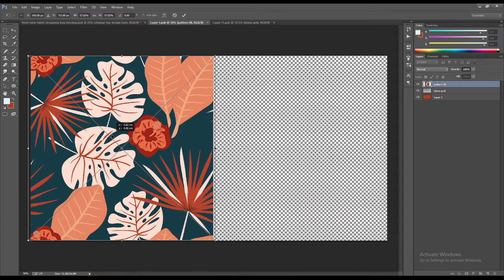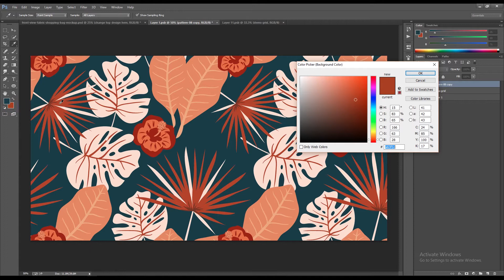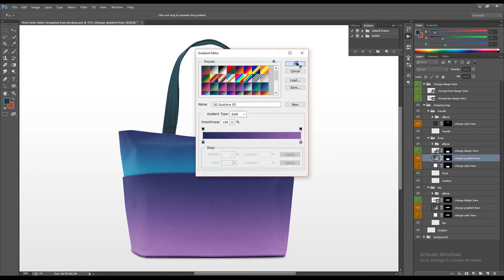Designertale: How To Use Guide Front View Fabric Shopping Bag Mockup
Hey Designers, Here in this video guide you will know how to change the front view fabric shopping bag mockup with your design created by designertale. You will get to know about the smart object layer used to create this Photoshop front view fabric shopping bag mockup. Step by step guide to change the front view fabric shopping bag mockup. You can download this front view fabric shopping bag mockup from

If you want to get more updates on our video guide you can subscribe to our channel and also contact us at if you want to know something or you have a suggestion for us.

Hope you have enjoyed the video guide.

Regards,

Designertale Team